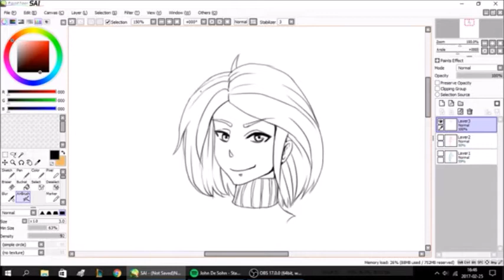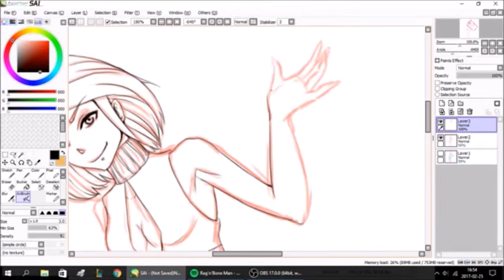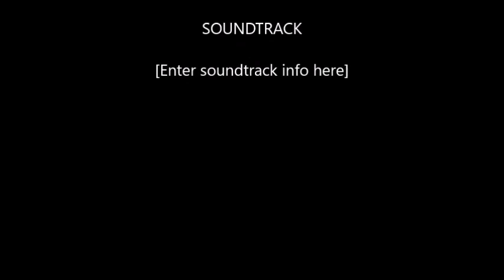Anime girl speedpaint lineart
Hellu! Here's a new speedpaint. Hope you'll enjoy it:3
Please commenta and like if you did!